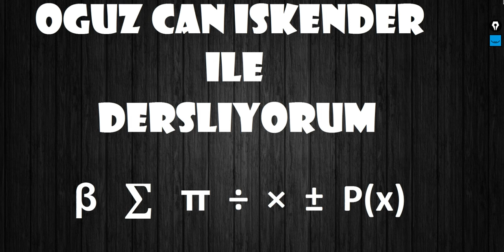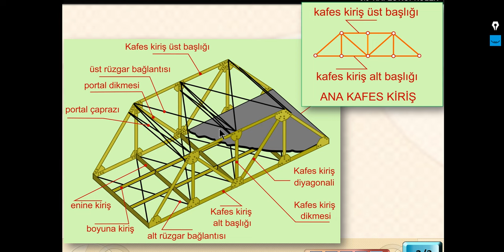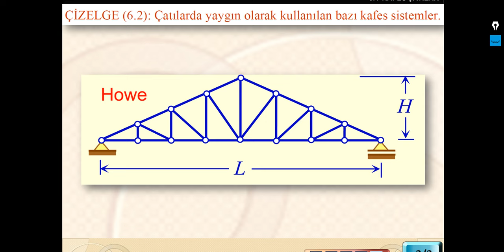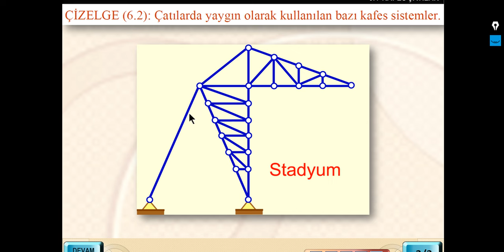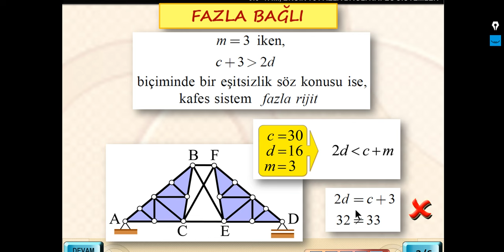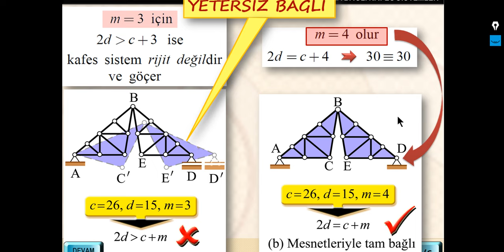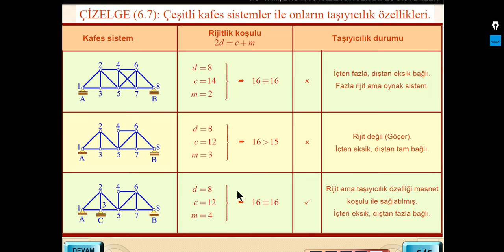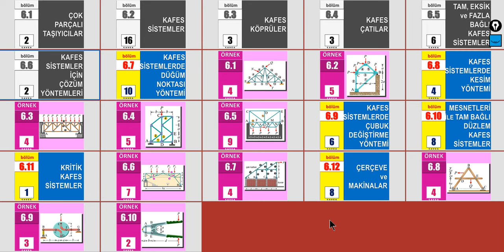STATİK - KAFES SİSTEMLER 2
Oğuz Can İskender'in anlatımı ve Mehmet Omurtag'ın eşsiz slaytının farkıyla Statik dersi konu anlatımları..